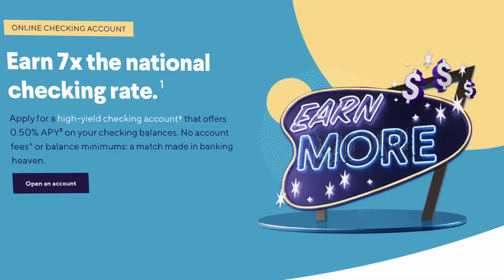Best High-Yield Savings Accounts 2023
Here are the savings accounts paying the highest interest as of July 31, 2023. The high yield savings accounts listed in this video are currently pay from 4.00% to 5.15% APY.